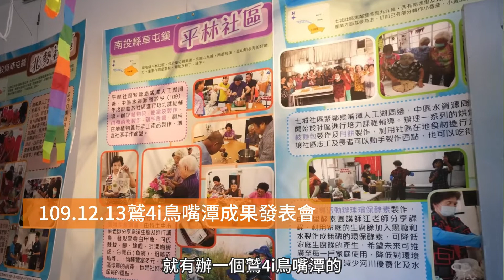鳥嘴潭時光廊道 茁壯篇 上集 中文版